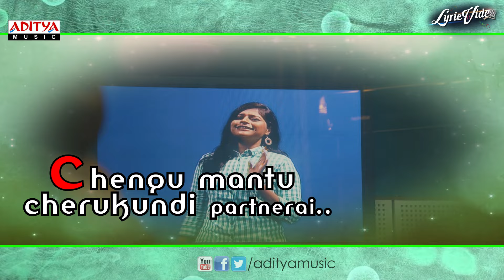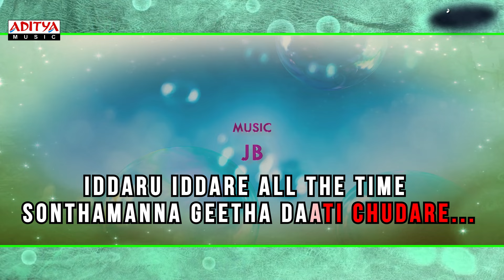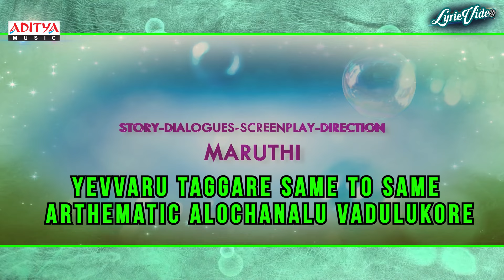Charminar Galli Video Song With Lyrics II Kotha Janta Songs II Allu Sirish, Regina Cassandra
Watch & Enjoy Charminar Galli Video Song With Lyrics Form Telugu Movie Kotha Janta.

Song : Charminar Galli
Movie: Kotha Janta
Banner : Geetha Arts
Director: Maruthi
Producer: Bunny Vasu
Written : Maruthi
Starring : Allu Sirish,Regina Cassandra
Lyrics : Ramajogayya Sastry
Singers : Revanth, Sravani Vadlamani, Deepu
MusicLabel: AdityaMusic